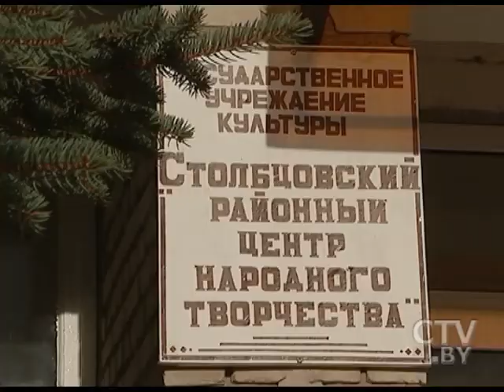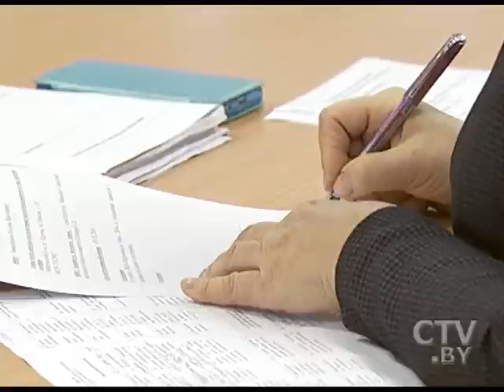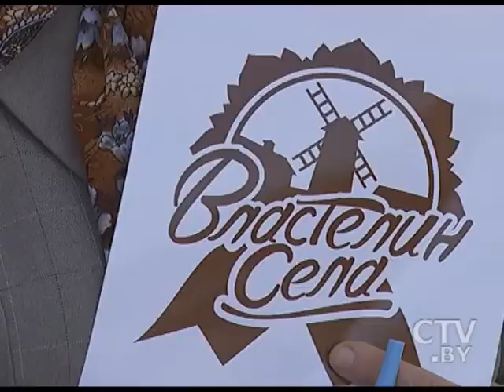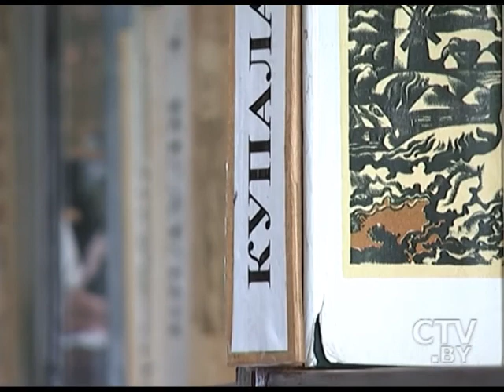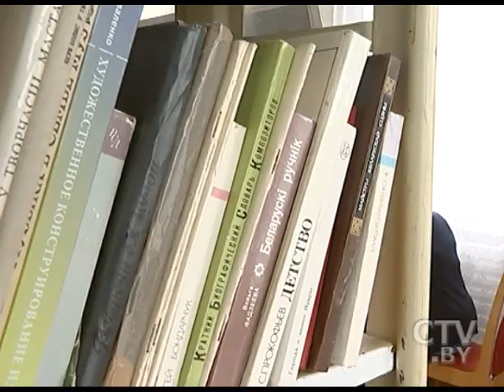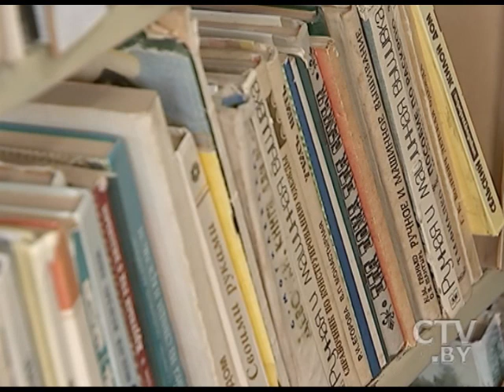Как сплести корзинку и зачем сажать девочек на красное: «Центральный регион» 09.10.2016